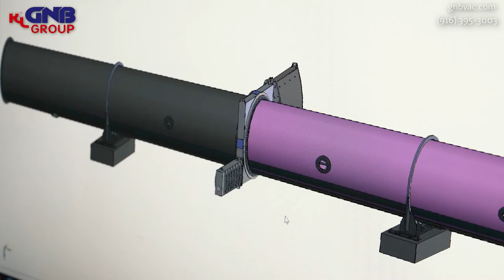A Testimonial from Hyperloop Transportation Technologies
GNB is a world-class vacuum hardware manufacturing organization and a market leader for large-sized, high-temperature gate valves, valves for highly contaminated environments, valves integrated into systems, and valve customization. With ISO 9000 certification and ASME U-stamp certification, GNB specializes in vacuum valves, angle valves, ball valves, vacuum chambers, and vacuum hardware accessories, including: KF flanges, CF flanges, ISO Flanges and vacuum fittings.